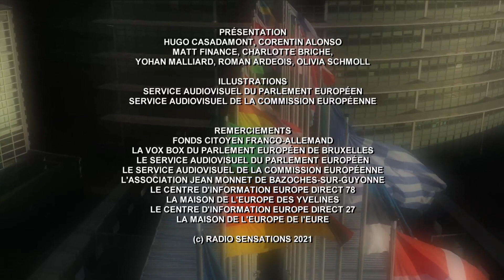Zone €urope "franco-allemand" du 30 janvier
Un numéro spécial "franco-allemand", de notre émission Zone €urope avec Olivia Schmoll, Hugo Casadamont et Matt Finance. Leurs invités : le député Christophe Arend et le chef allemand de l'hôtel Molitor, Martin Simolka.